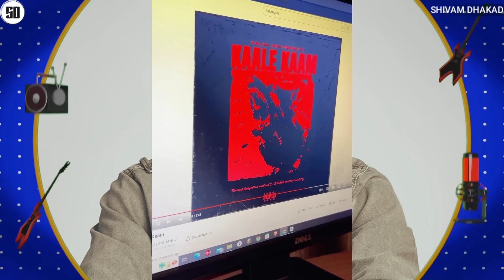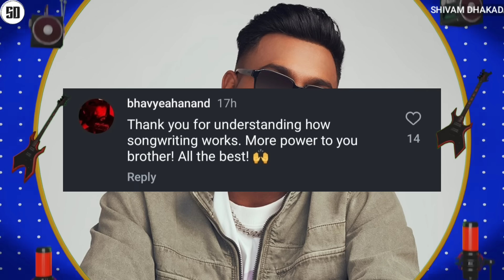RAFTAAR WITH AARUSH & LAILA | KING COPIED THIS TRACK ? - REPLY | HANUMANKIND BIG DAWGS IN MOST...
News Credit :-